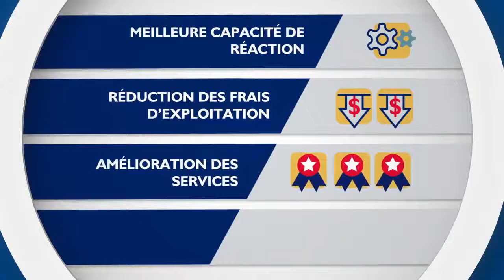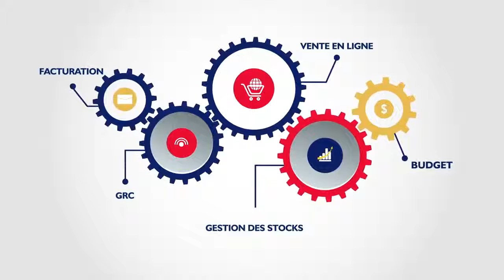SBO33 PRESENT - 6 façons d'améliorer la productivité de votre entreprise à moindre coût.mp4